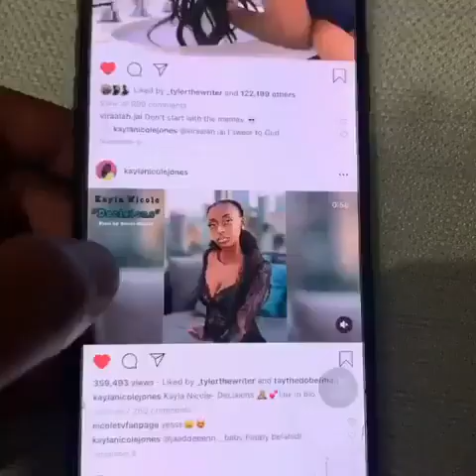Nicole TV when she dont look like her Instagram pictures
YOU CAN FOLLOW AND FIND ME @

Love ya you beautiful soul🌚🧡